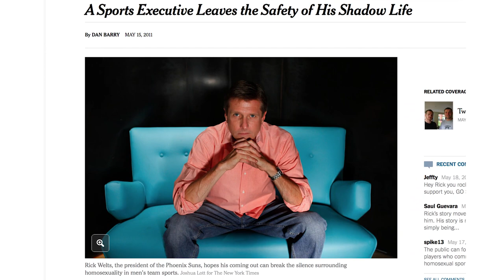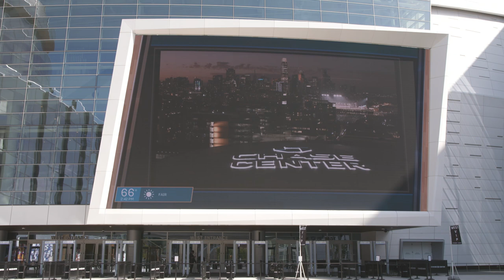SAN FRANCISCO STORIES: Rick Welts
When Rick Welts was hired as president of the NBA's Golden State Warriors in 2011, it was more than a job. It was a dream come true.

Professional sports highest-ranking openly gay executive recently had recently come out while serving as president of the NBA's Phoenix Suns. Now he was heading to the heavily LGBTQ Bay Area to join his new partner, Todd Gage, and run a storied franchise about to undergo a historic championship run, winning three out of five NBA championships between 2015 and 2019.

It was Welts who also oversaw the construction of Chase Center arena, a monumental 20,000 seat ode to basketball (and concerts) in San Francisco's emerging Mission Bay neighborhood. The Chase Center boasts more than 30 restaurants and retail stores, a huge pedestrian plaza, and the city's largest outdoor digital screen where visitors can take in live events from around the world.

All the while, he continued to speak out for equality in pro sports, serving as grand marshal of the San Francisco Pride Parade and honoring his first partner, Arnie Chinn, lost to AIDS in 1994, at San Francisco's AIDS Memorial Grove.

In an interview with Queerty, Welts credits the city's welcoming nature for his continued ability to advocate for equality in professional sports, where he is among the few openly gay execs. "San Francisco is such a welcoming place," he says. "I feel I'm beyond embraced. We are lucky to live in a place like this, and the Warriors love celebrating pride."

Welts makes sure to leave time to enjoy the city with his partner, Gage, to whom he was recently married at San Francisco City Hall (by Mayor London Breed, no less!) in January. The Chase Center boasts more than 30 restaurants and retail stores, a huge pedestrian plaza, and the city's largest outdoor digital screen where visitors can take in live events from around the world. In fact, the arena is the centerpiece of the city's newest neighborhood, just waiting to be explored.

"Walking is a great way to see the beauty of the city," Welts says. "We are so small, just seven by seven miles, there is no place you can't walk. And we live in the most physically beautiful place in the world. Every day I'm here, I'm newly stunned."